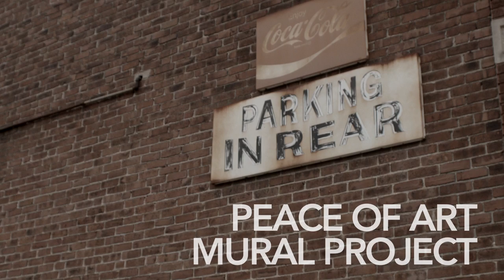One Week One Neighborhood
UPDATE - October 17, 2013: The Greater Columbus Arts Council presented its 2013 Artistic Excellence Award for the arts organization that has demonstrated innovation, risk, and artistic excellence to Harmony Project for One Week One Neighborhood.

Watch the story of the Harmony Project as its members team up with volunteers and organizations throughout Columbus to help honor and rejuvenate one of the city's most historic neighborhoods: the Livingston Avenue corridor and South Side.

This film premiered at the Peace, Love and Harmony concerts performed at the Southern Theatre in May 2013.

A film by Kinopicz American
Narrated by David Brown

Project Partners:
City of Columbus
Columbus City Council
Columbus Recreation and Parks Department
Fifth Third Bank
Nationwide Children's Hospital
Jewish Community Center of Greater Columbus
Alvis House
Capital University
Livingston Avenue Area Commission
Neighborhood Design Center
South High School
McDonalds
KaBOOM!

City of Columbus
Easton Community Foundation
Limited Brands
The Columbus Foundation
Jeni's Splendid Ice Creams
Crabbe, Brown and James
CH2MHill
McDonalds Foundation
Miles McClellan Construction
Nationwide Children's Hospital
Puffin Foundation West
Tom E. Daily Foundation
The Jeffrey Company
Fahlgren Mortine

Additional footage courtesy of Bob Kendrick - WSYX

Performances by:
Harmony Project Choir
Commons in Harmony
South High Harmony
Harmony Project Band